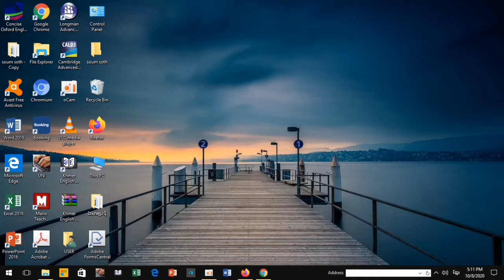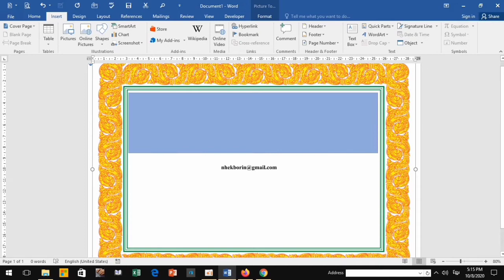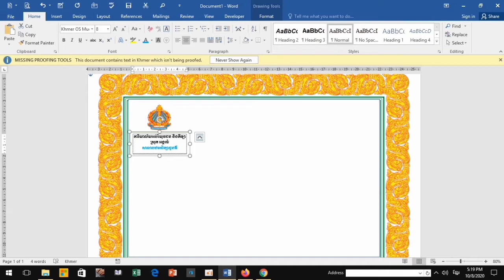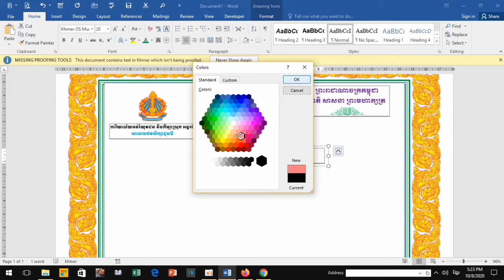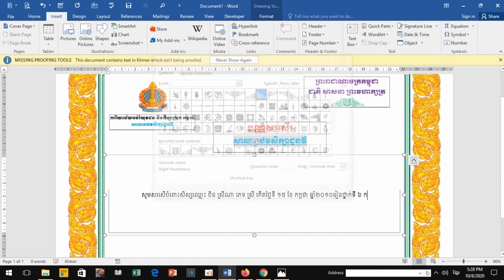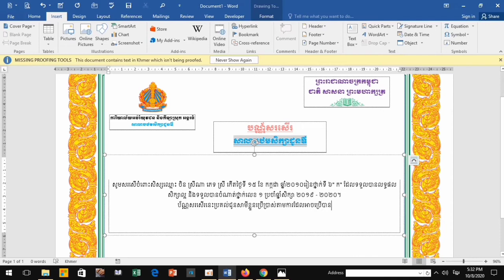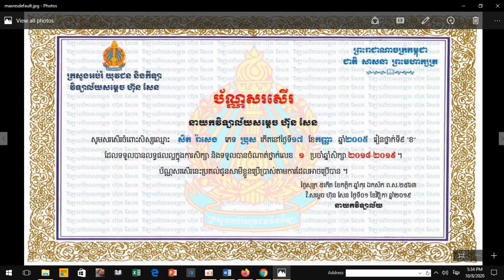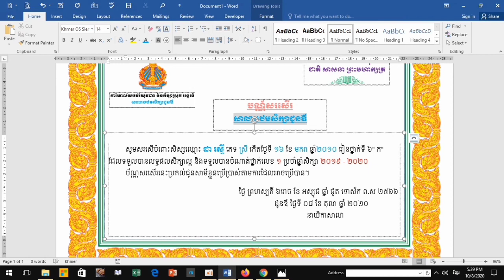មេរៀន​ទី14៖ របៀបធ្វើប័ណ្ណសរសើរលើ Microsotf Word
ក្នុងមេរៀននេះអ្នកនឹងបានរៀនពីរបៀបធ្វើប័ណ្ណសរសើរងាយៗក្នុង Microsotf Word